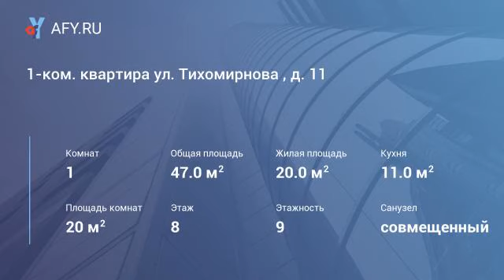1-ком. квартира ул. Тихомирнова , д. 11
Сдаю отличную , современную , однокомнатную квартиру студию. В Вахитовском районе , в шаговой доступности от станции метро Суконная Слобода , улицы Петербургская, Салимжанова , Назарбаева. Театр Кукол. Цена плюс квартплата.